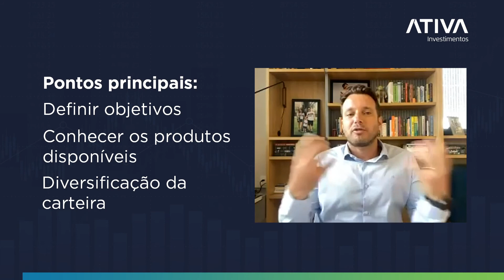Como sair da poupança e investir com mais rentabilidade? | Da poupança à Bolsa 11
No vídeo de hoje você vai aprender como sair da poupança e começar a investir com qualidade e para ter rentabilidade. Confira as dicas que o nosso assessor, Fernando Domingues, separou para te ajudar!

Quer conversar com os nossos analistas em tempo real? Acompanhe a Sala ao Vivo

Aprenda a operar na Bolsa com o curso gratuito de Capacitação em Minicontratos:

Ficou com dúvidas? Faça a sua pergunta no comentário do vídeo!